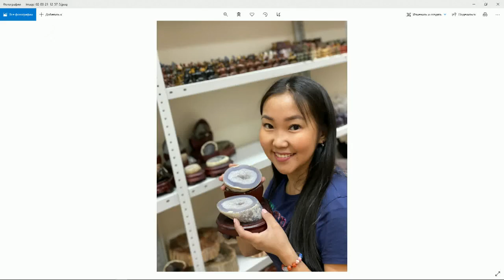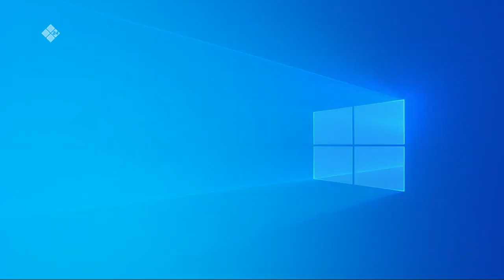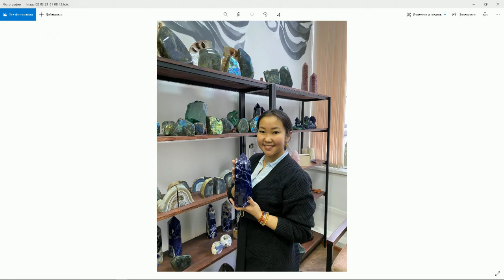«Тэтим чааһа» (02.03.21) биэриигэ: күндү таастар тустарынан Александра Гермогенова